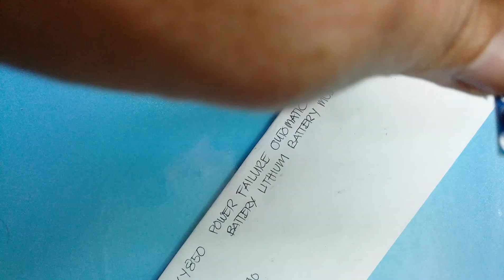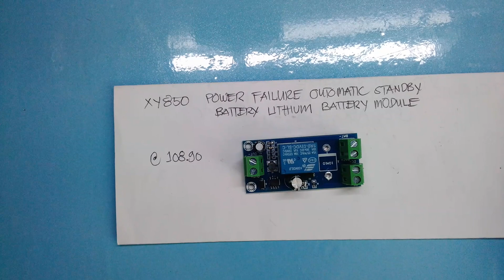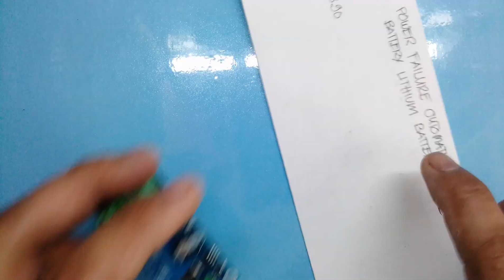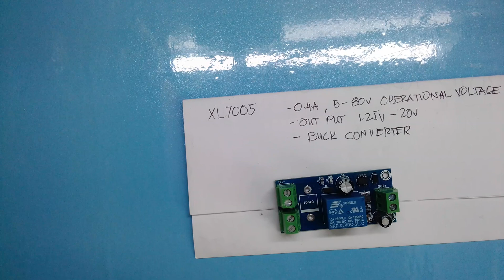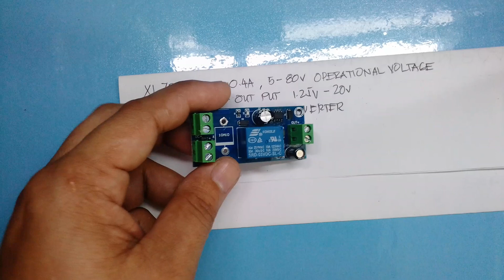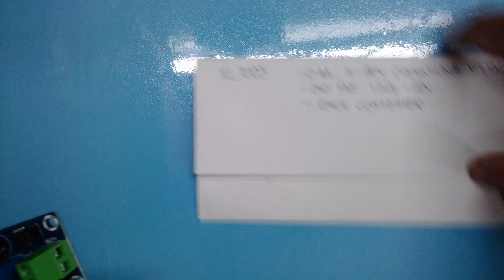Nabili ko sa Online ng Power Transfer Module, Worth it kaya? Warning Danger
Review Of power failure, power transfer nabili ko online